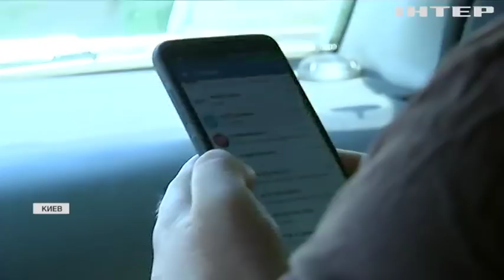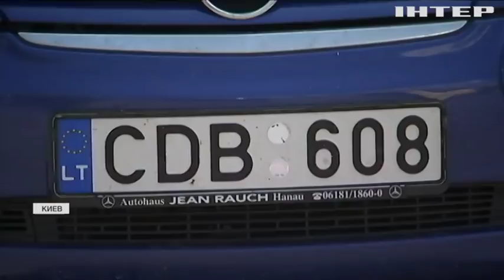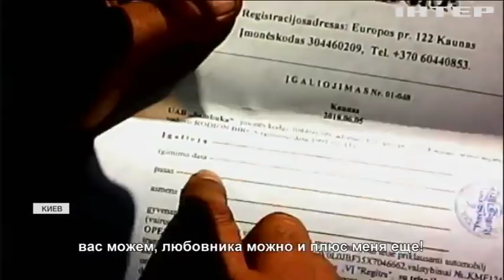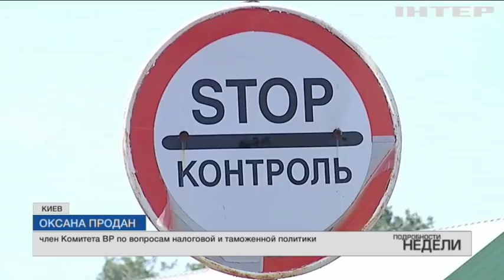Охота на евробляхи: какие штрафы готовят для водителей авто с иностранными номерами?